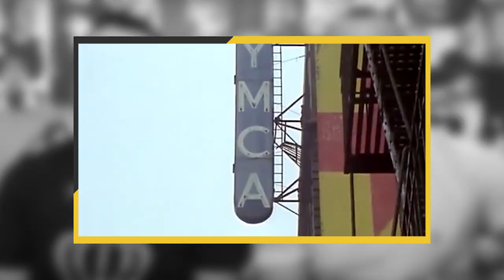Camisa Social: 5 cuidados na hora de usar | Moda Masculina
Uma hora ou outra na sua vida vai precisar usar uma camisa social. Não importa o estilo que você faça: Roqueiro, baladeiro, coxinha ou mano da Leste.

O Eddie e o Leo sentaram para conversar sobre 5 cuidados básicos que todo homem deveria ter na hora de comprar uma camisa social, um dos itens FUNDAMENTAIS da moda masculina. Se liga.